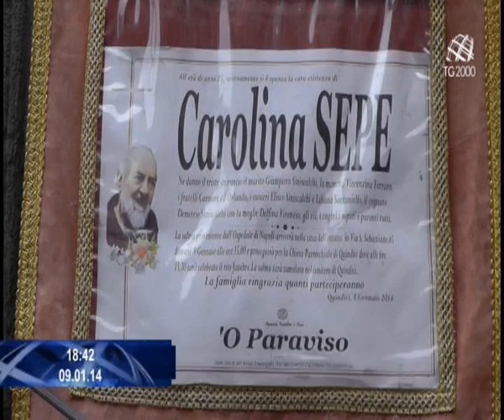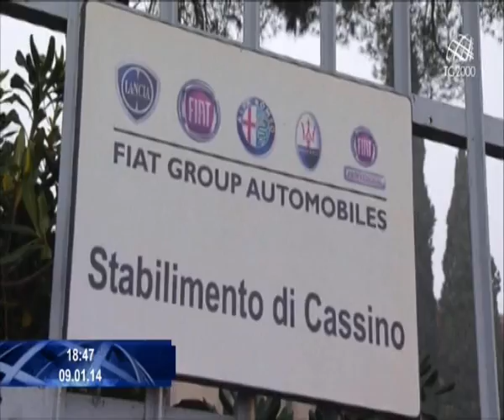Tg2000 del 9 gennaio 2014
Conducono Clara Iatosti e Cesare Cavoni